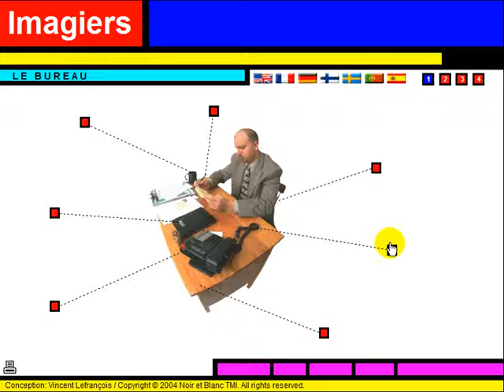Lezione di francese = Vocabulaire = Le bureau